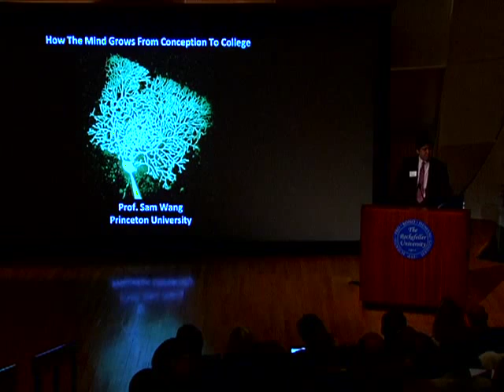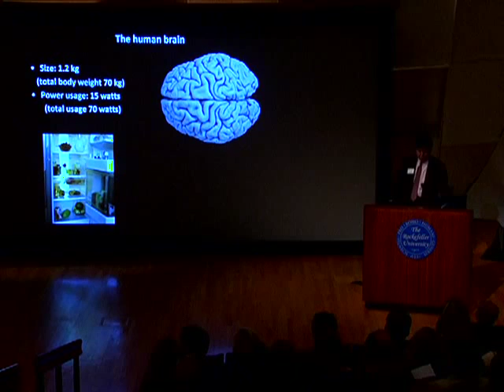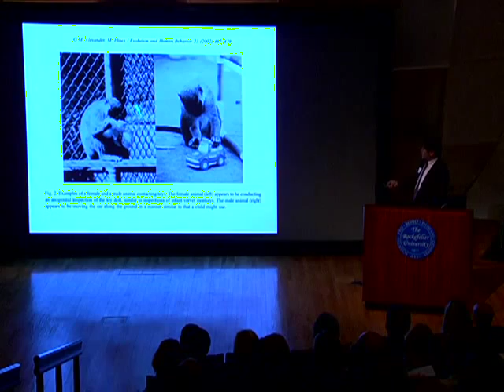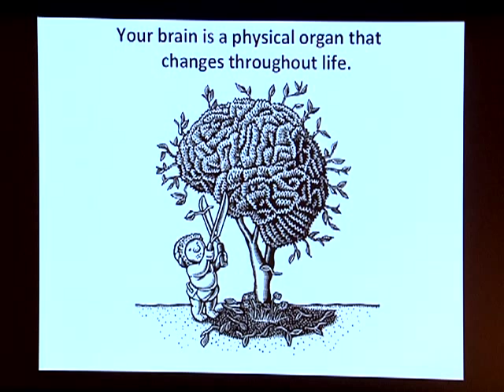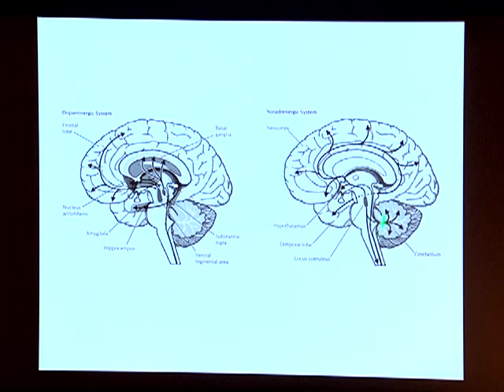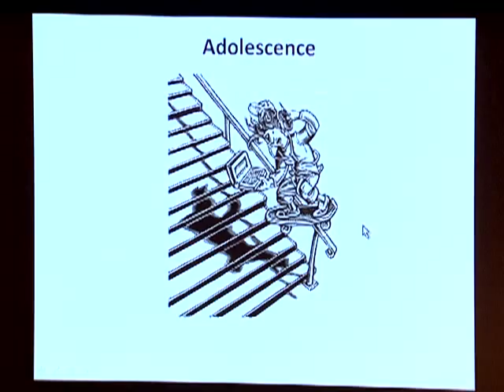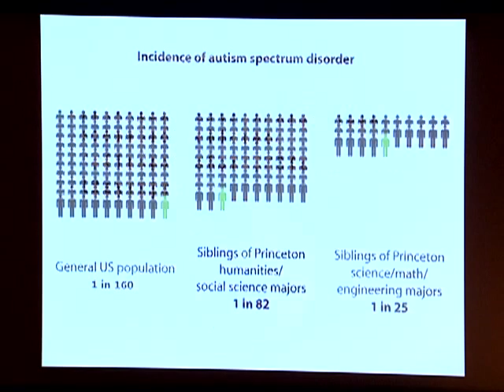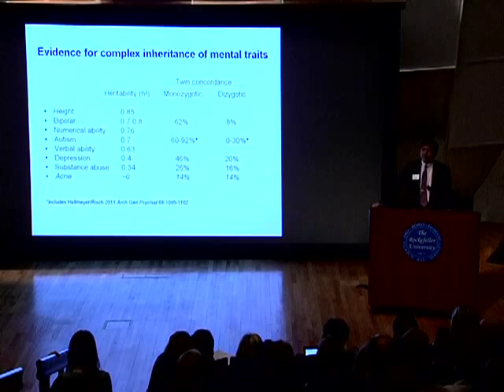Welcome to Your Child's Brain: How the Mind Grows From Conception to College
Samuel Wang, Michael Young: At the April 9, 2013 Parents & Science program, neuroscientist Samuel Wang, Ph.D., shared his insights and research on brain development throughout a child's life in his lecture titled Welcome to Your Child's Brain: How the Mind Grows from Conception to College.  Dr. Wang, who is Associate Professor of Molecular Biology and Neuroscience at Princeton University, provided useful and simple guidance for parents and answered a variety of questions from the audience on topics ranging from autism, personality development, learning from peers, and school choice.